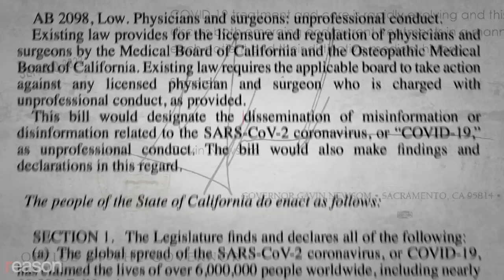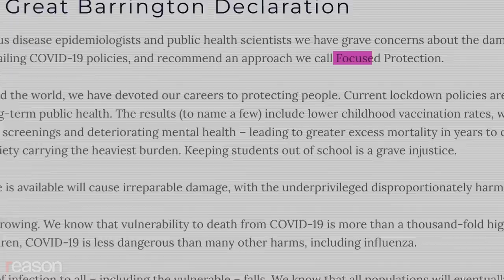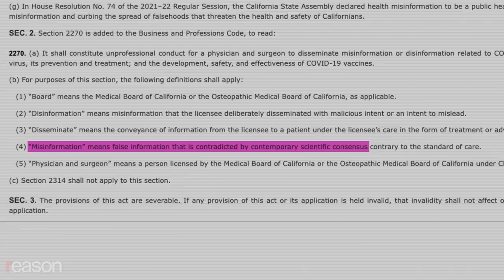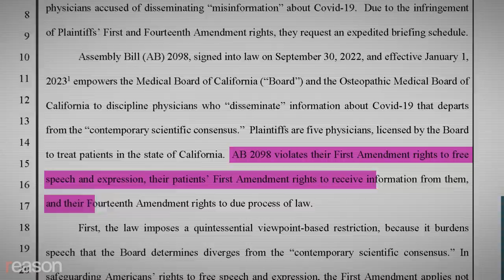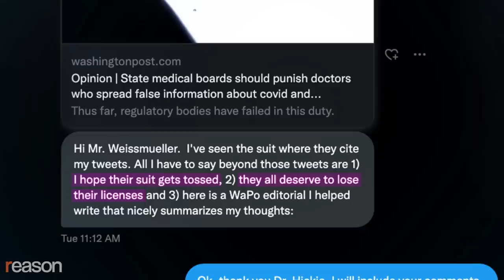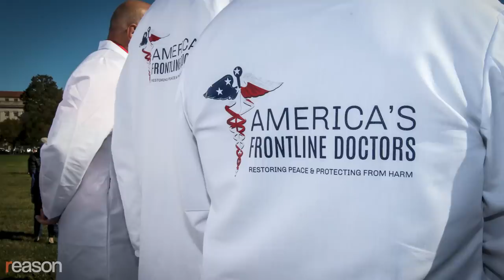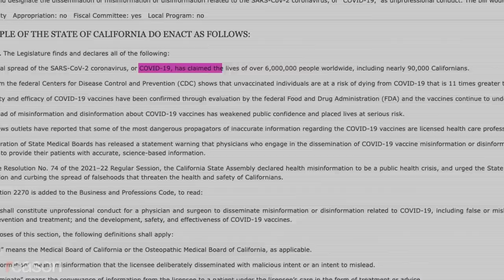California law strips licenses from 'misinformation'-spreading doctors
"You have this looming power over you that essentially can end your career," says Stanford's Jay Bhattacharya.

A new California law gives the state unprecedented control over what doctors can say to their patients about COVID-19.

"We've got to stop the disinformation pipeline," an emergency physician supporting California's AB 2098 told the California Assembly in April.

Stanford economist and medical school professor Jay Bhattacharya, a leading critic of the law, says that it "puts the [Center for Disease Control] in the same room with the doctor and the patient," violating a basic trust.

Governor Gavin Newsom signed AB 2098 into law in September, meaning that starting in 2023, doctors who disseminate what the state defines as "misinformation or disinformation related to the SARS-CoV-2 coronavirus" can face disciplinary action by the California Medical Board, including being stripped of their licenses.

"It essentially ends your ability to combat bad ideas put out by public health because you have this looming power that over you that essentially can end your career," says Bhattacharya.

"This kind of campaign essentially put the government in the role of suppressing legitimate public policy debate," says Bhattacharya about Fauci and Collin's actions. "The idea was to create this illusion of consensus around the lockdowns that didn't actually exist."

That same illusion of consensus, Bhattacharya says, is what California is leveraging to quash dissent among doctors across the entire state with this new law.

AB 2098 defines COVID-19 "misinformation" as medical advice "contradicted by contemporary scientific consensus," though does not specify how to define such a consensus.

"Regardless of your views on the state of California's coronavirus response policies or their public health policies, I think any person—left, right, liberal, conservative—who goes to their physician and asks them a question about COVID treatment…wants to actually know what their physician thinks," says Aaron Kheriaty, a psychiatrist and former professor who taught bioethics at the University of California, Irvine's medical school. "No one wants a doctor who's just reading from a script that was written by the California Department of Public Health."

"Science and censorship are, in fact, incompatible," says Kheriaty. "[Science] has to be an ongoing, open conversation where debate, where novel perspectives, where challenges to orthodoxy or conventional thinking are not only permitted, but welcomed and then tested against the empirical evidence."

Kheriaty worries that AB 2098 will "lock" whatever the current consensus happened to be into law as "something cannot be challenged." The bill's authors didn't reply to our interview requests, but Democratic Assemblyman Evan Low said this when introducing the bill: "The definition of misinformation is malicious intent. It is very specific, very direct. And it's important that we help the California Medical Board to have these tools and provide an opportunity to save lives."

Bhattacharya points out that medical malpractice laws, which he views as "completely legitimate," already exist to protect patients against malicious or negligent doctors. But he says AB 2098 goes much further by preventing "doctors from dissenting against reigning ideas in public health, even when public health is wrong."

"The effect of the law will be to suppress free discussion by doctors who are afraid of losing their license if they disagree with public health online and elsewhere," says Bhattacharya.

The rationale written into the text of the law is that COVID-19 has "claimed millions of lives worldwide," including tens of thousands in California and that "the safety and efficacy of COVID-19 vaccines have been confirmed through evaluation by the Federal Food and Drug Administration." Kheriaty says this latter claim was "plausible" early on but that the waning efficacy of the vaccine calls for a more nuanced discussion that physicians should be free to have with their individual patients.

"A doctor's recommendation has to be tailored to the needs of this specific patient in front of me," says Kheriaty. "So it's not necessarily the case that a doctor who's recommending the vaccine for an 80-year-old with diabetes would also want to recommend the same vaccine for a six-year-old or a 16-year-old."

"Public health should not rule over the public," says Bhattacharya. "Public health should be partners with the public in promoting health. I think 'humility' would be the watch word in my reform of the public health world."

Produced by Zach Weissmueller; edited by John Osterhoudt; camera by Jim Epstein and Osterhoudt; graphics by Regan Taylor; additional graphics by Lex Villena.